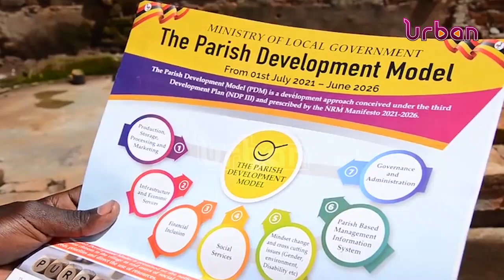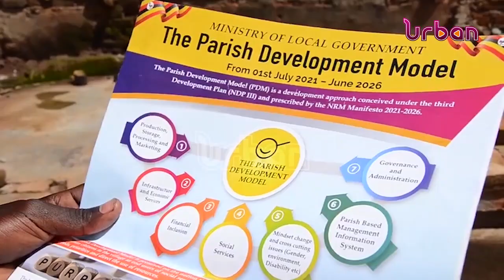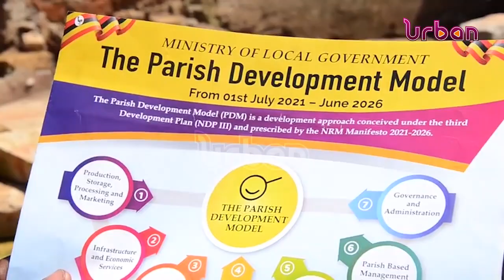Leaders department heads meet over PDM